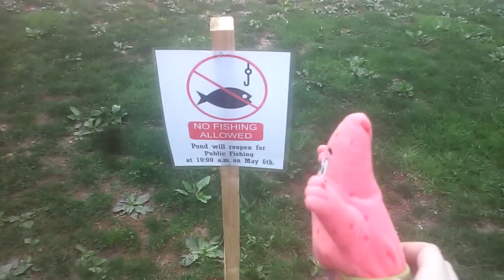Spongebob and Patrick and plankton go to the park